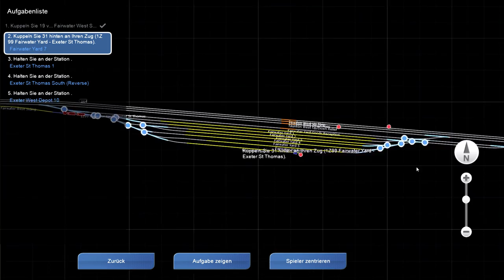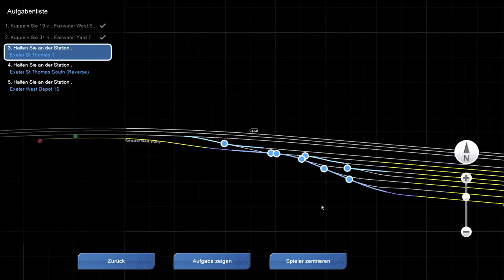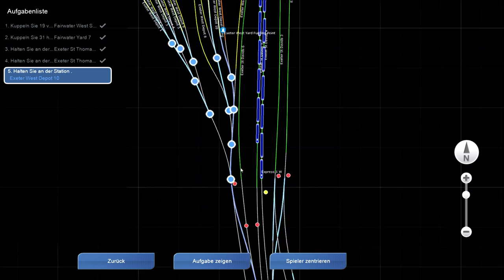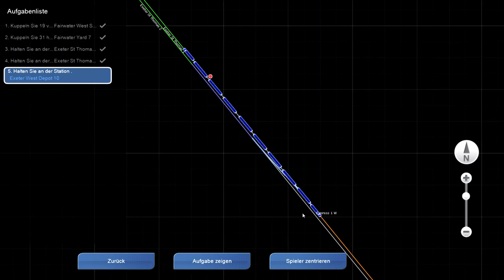LET´S PLAY Train Simulator 2013 Folge 52 Schneepflugpflügerei Rob spielt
In dieser Folge wird der Schneeplug vorgespannt!

Szenario:
Schnee auf den Blackdown Hügeln

Mit dem Kauf über diesen Link unterstützt ihr mich direkt. Für Euch entstehen keine Kosten. Ich werde am Umsatz beteiligt. Das Geld werde ich in neue Add-ons und Videos investieren.

%C3%BCndigungen/5524-train-simulator-2013-versionsunterschiede/